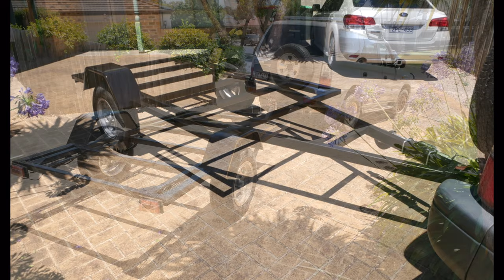Teardrop trailer - base frame build time-lapse - PART 1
This short video is a time-lapse of my custom trailer steel base frame for my squaredrop (teardrop) trailer (Glacier Explorer).

The frame was built using:
A-frame: 75x50x2.5 mm steel.
Box frame: 50x50x4 mm steel.
Cross-members: 50x50x2.5 mm steel.